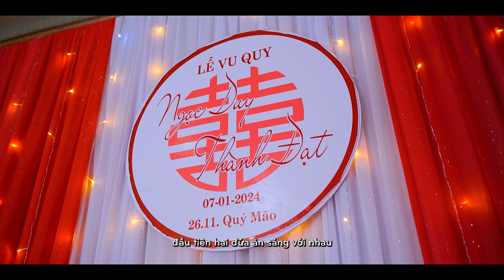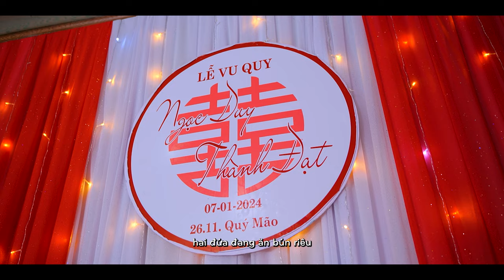Phim Phóng Sự | Ngọc Duy x Thành Đạt | 01-2024